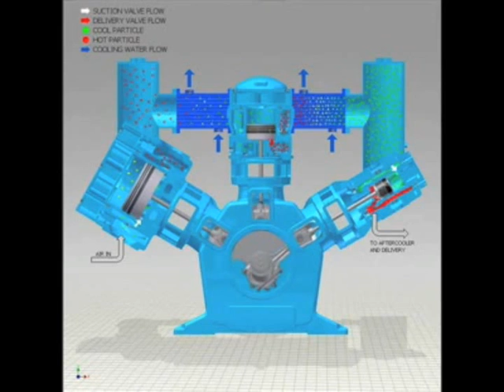PrincÍpios de funcionamento do Compressor Alternativo à Pistão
Princípios de funcionamento do compressor alternativo com compressão duplo efeito, comprime o ar nos dois sentidos de trabalho do pistão,  alta pressão isento de óleo nas camisas.
MODELO WH50H3N
Pressão de 40Bar
Flow (FAD) METRIC 3200 m3/hr
Partículas brancas = sucção de ar
Partículas vermelhas = descarga de ar
Partículas Verdes = Ar após resfriamento
Partículas Vermelhas = Ar quente
Setas Azuis = Sentido de fluxo de água